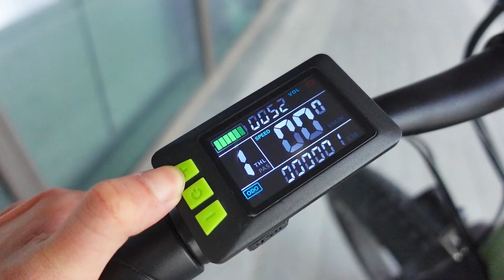DAYLYRIDE Wolf Ebike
Best electric folding bike 26 inch 1000w fat tire
Voltage: 48V Power Supply: Lithium Battery
Braking System: Disc Brake Torque: 90-100 Nm
Tire Width: 26*4" Motor:1000W motor
Controller: Small intlligent controller